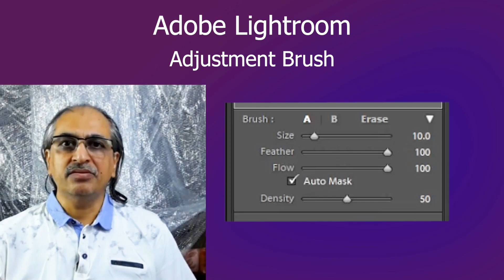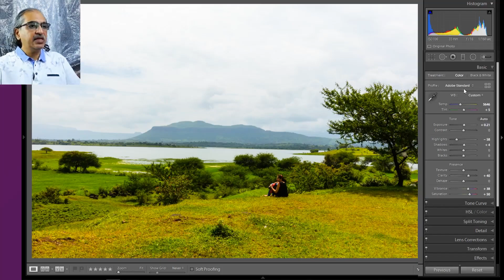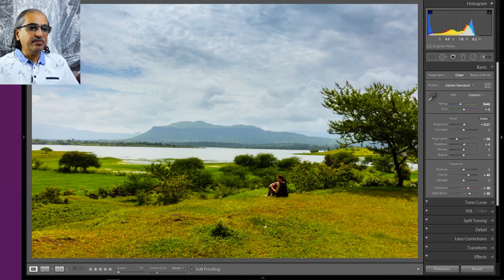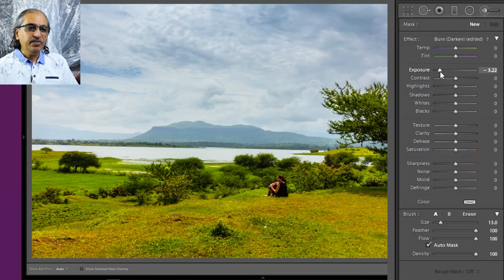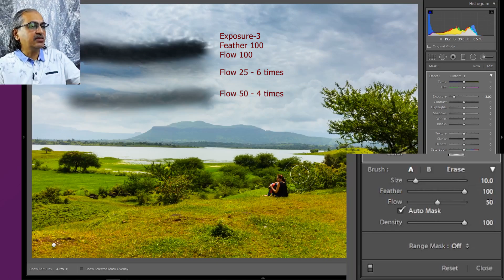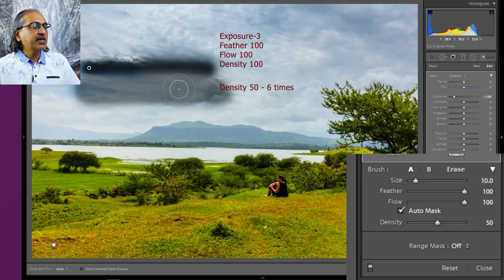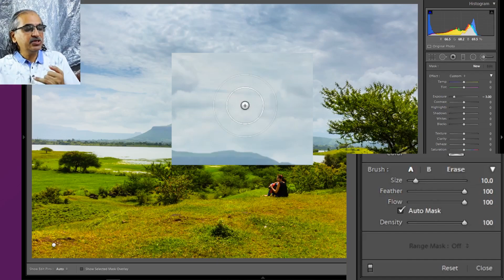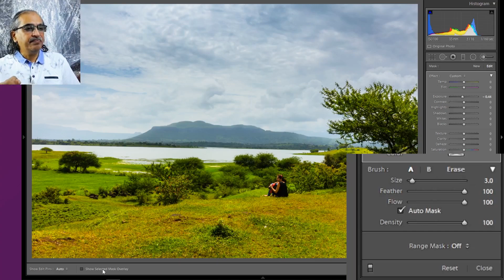WithMe Adjustment Brush - Auto Mask, Density & Flow usage in Lightroom.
The Auto Mask, Flow, Density of Adjustment Brush in Lightroom.
The settings and usage.

-Avanindra Arvind